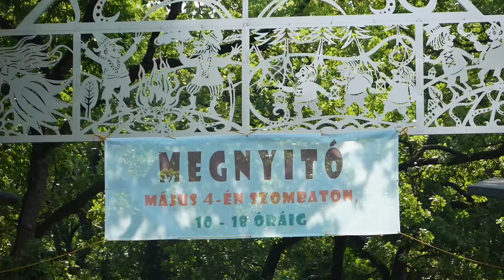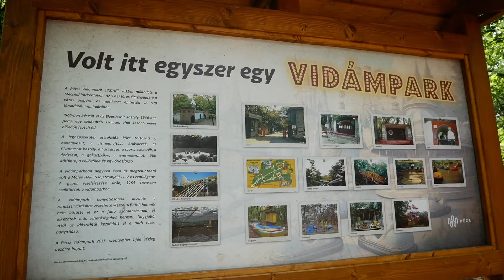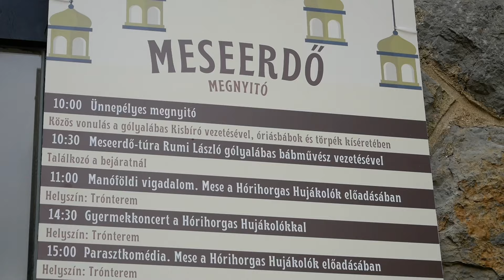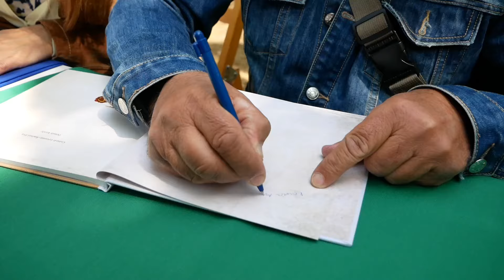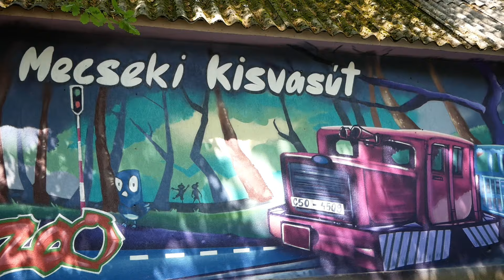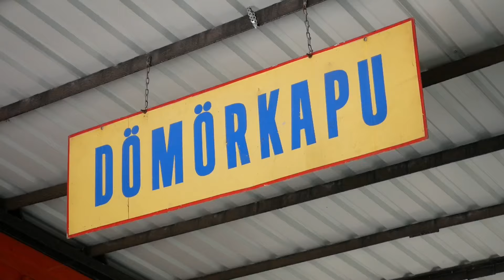Az egykori Pécsi Vidámpark helyén nyílt meg a mecseki Meseerdő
Megnyílt a Meseerdőm, a Dömörkapunál, a Mecseken, az egykori, 2011-ben végleg bezárt Pécsi Vidámpark helyén,  2024. május 4-én. A megnyitón a Szabad Pécs is ott járt.
Hang és szöveg: Balogh Robert
Kép: Schell Bence

támogatás: támogatás.szabadpecs.hu